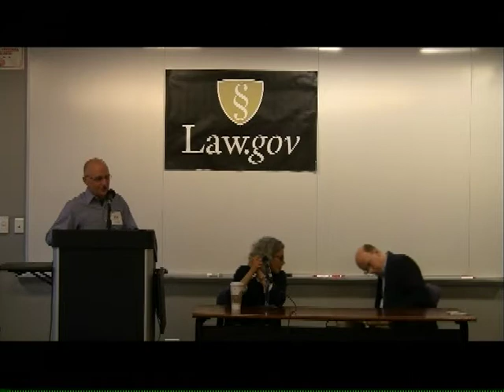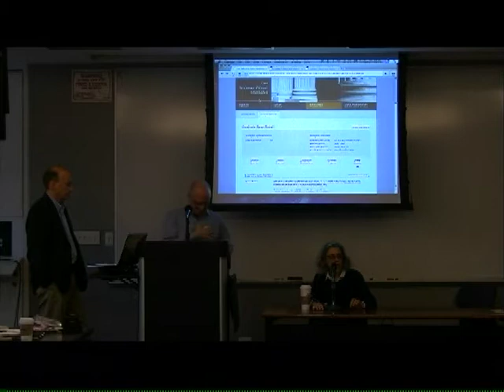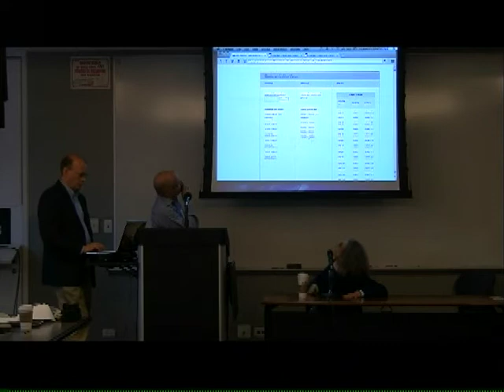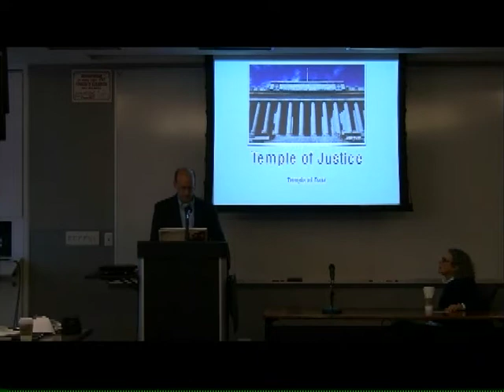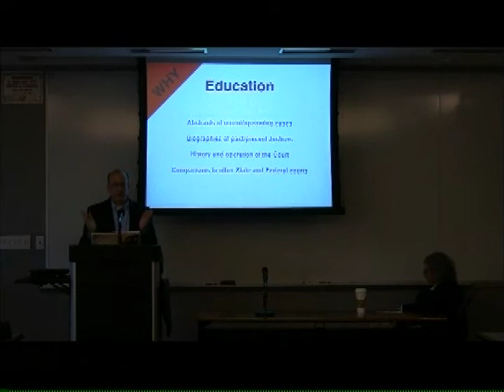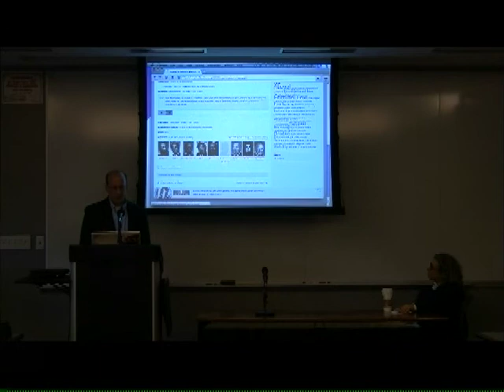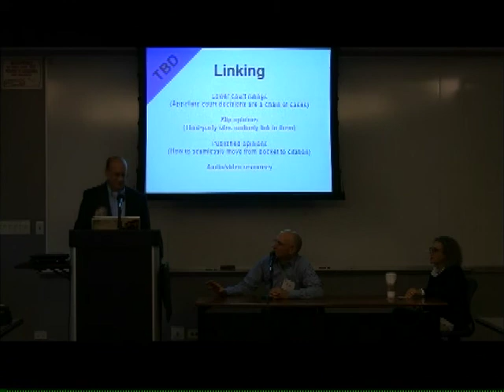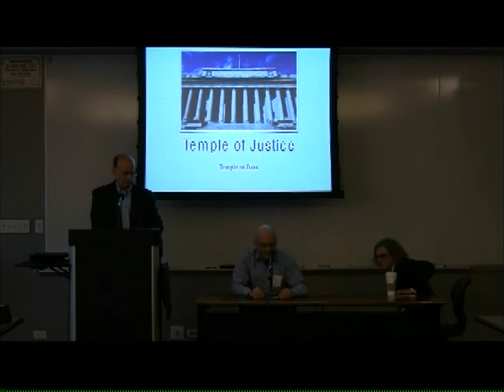Chicago Law.Gov Workshop, Part 2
Chicago Law.Gov Workshop, May 21, 2010. Hosted by the Center for Computer Assisted Legal Instruction and the Oyez Project. Part 2: The Supreme Court of the United States. Professor Goldman, Professor Epstein, Jeff Parsons